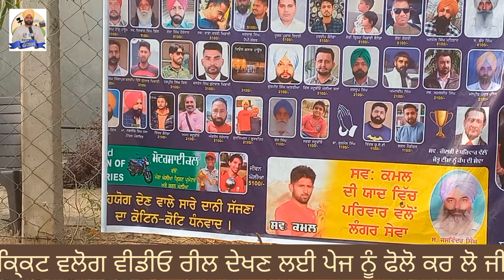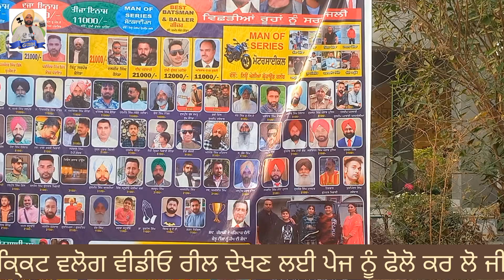Cricket Vlog Gholia Khurd 🏏👌🏏👌